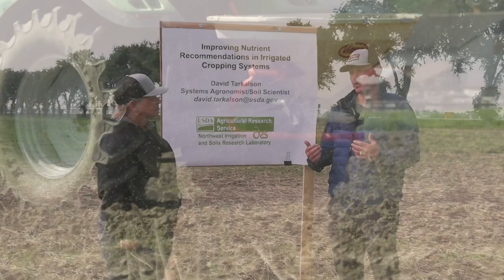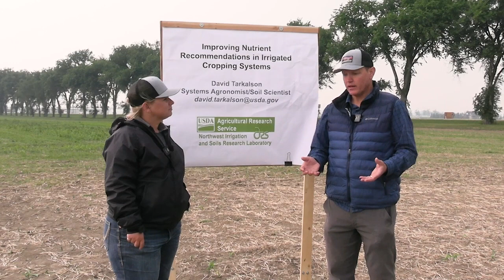Re-thinking the long-term value of manure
Research is valuable on both sides of the border — and we can learn a lot from each other through trials that have already been conducted.

One of these ongoing trials taking place south of the border is looking at the legacy of manure, in southern Idaho.

Southern Idaho happens to have a lot in common with Southern Alberta, as the area also grows plenty of sugar beets, potatoes, and has a fair amount of irrigation acres.

Dr. David Tarkalson, research soil scientist at the United States Department of Agriculture (USDA), based in Idaho, says current thinking around nitrogen availability under manured situations is three to four years of release for subsequent crops.

But research conducted in Idaho says manure applications actually have a much longer impact than originally indicated, in some cases, up to 13 years. The reason for that hinges on water availability — which, in irrigated areas, can be more controlled.

"When you're irrigating, you're able to meet the full crop demand. So water is no longer limiting," Tarkalson explains. "So then you've got to start focusing on your other nutrients that can be limiting the production." In the case of soil nutrients, it's looking at the microbiome. The microbiome is a super complex system, and one science is really just starting to understand.

What's fascinating is that the original study wasn't actually meant to look at manure applications, but after years of soil testing the same plots and areas, the USDA started to recognize that the manure may actually be staying in the soil for much longer than originally thought, he says.

Tarkalson says now work needs to focus on the effect of that manure on the native microbiome and how it's changing and how the changed microbiome impacts crop production.

When it comes to making the most of manure, soil testing is best done in the spring to match soil and crop needs to fertility additions. How, when, and where to apply manure is still a complicated question, as the best time for manuring land doesn't always line up with the most convenient time for farmers to apply it.